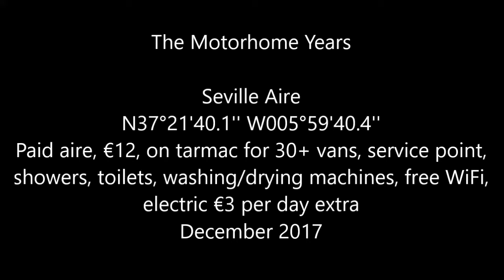Approach to Seville aire, Southern Spain. 20/12/2017 (N37°21'40.1'' W005°59'40.4'')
To see an interactive map of all the places we have stayed at, click on the following link